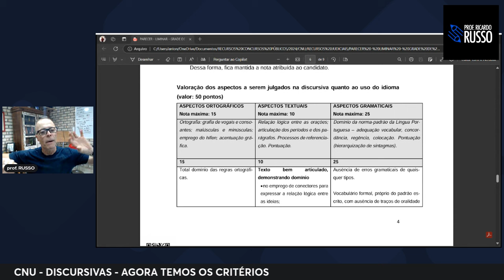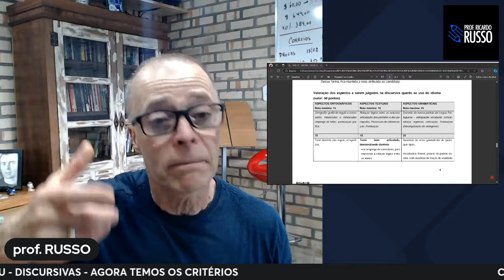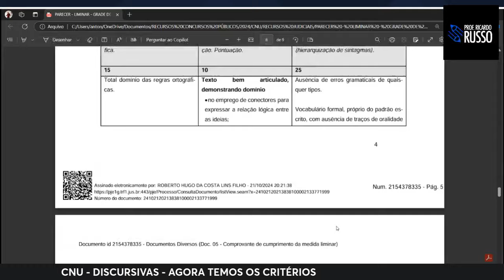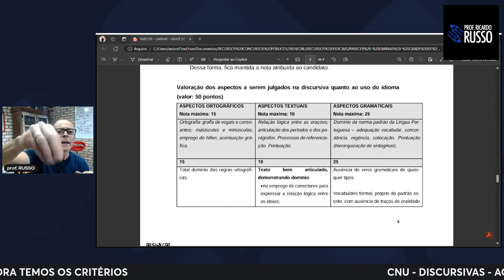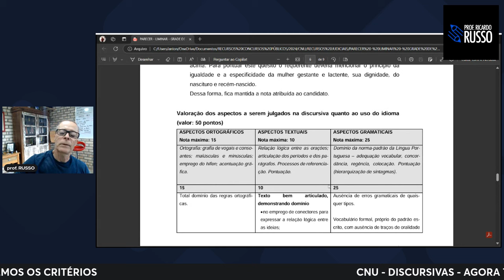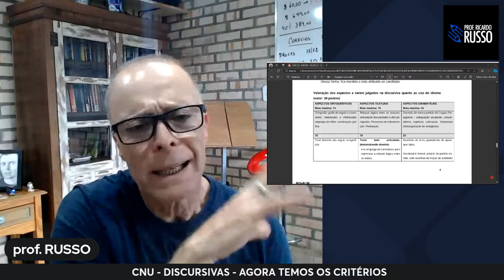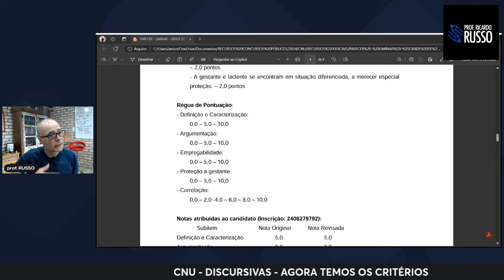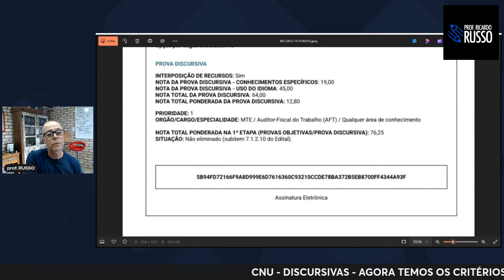CNU BLOCO 4 - AGORA TEMOS RÉGUA DE CORREÇÃO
Saiba como analisar a régua.

Por que deu 19 pontos em conteúdo?
É possível?
Pior que é! A gente fica falando mal da CESGRANRIO.